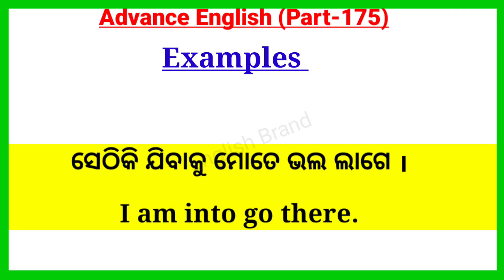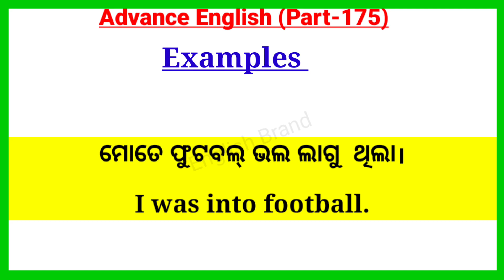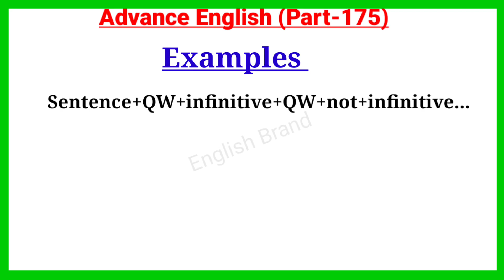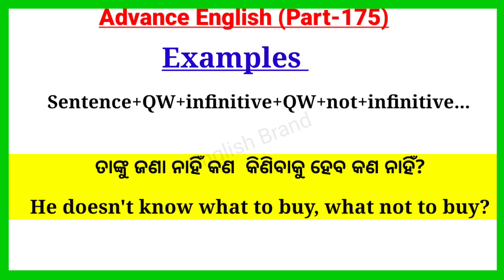Advance English Structure In Odia / Part 175 / Odia To English Translation / Spoken English In Odia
About:
In this video you will learn daily use sentences in odia and English. This video is for beginners who want to learn English through odia where you will find advance english structure for daily use

Your Quories-:

1. advance english in odia
2. advance english structure odia
3. advance english structure in odia
4. advance english in odia
5. advance english structure daily use
6. advance english for spoken practice
7. advance english conversation
8. advance english vocabulary
9. advance english phrases
10. advance english for beginners
11. advance structure for Spoken english
12. advance structure in english
13. advance english daily Use
14. advanced english structure
15. advanced structure in english to odia
16. advanced english structure daily use
17. advanced structure for spoken practice
18. advanced english
19. advanced structure in odia
20. advance english spoken classes
21.english speaking practice odia
22.english advance structure
23.english structure for spoken english
24.english structure

Translation
Translation in odia
Word meaning
Learn Advanced English Structures
Important Advanced English Structures
Spoken Advanced Structure
Spoken english
English Structure
translation in english to odia for competitive exams

🙏"ଜୟ ଜଗନ୍ନାଥ🙏